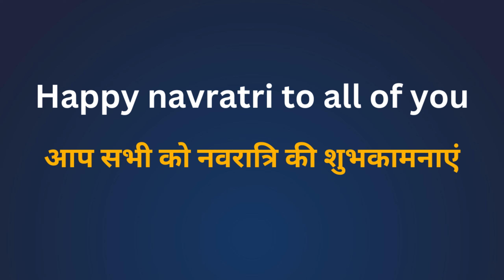Happy navaratri to all of you Meaning in Hindi/Happy navaratri to all of you का अर्थ क्या होता है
Happy navaratri to all of you meaning in Hindi
Happy navaratri to all of you का अर्थ या मतलब क्या होता है
Happy navaratri to all of you Matlab kya Hota hai
Happy navaratri to all of you Hindi Meaning
Happy navaratri to all of you explained in detail